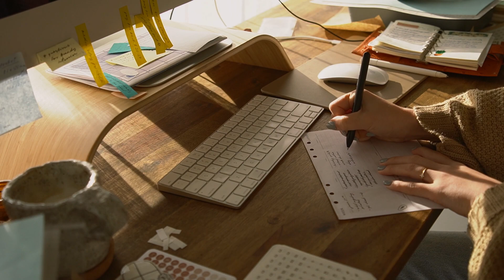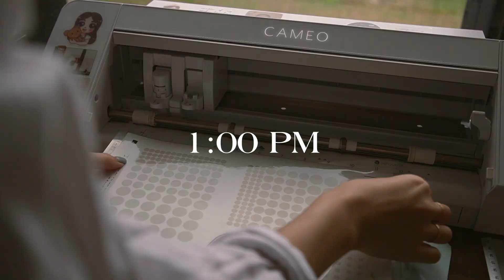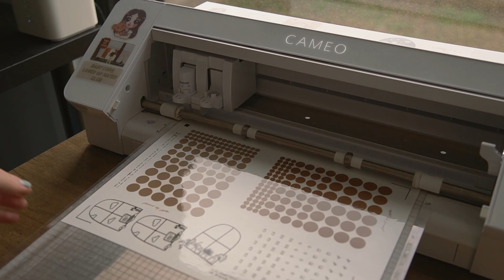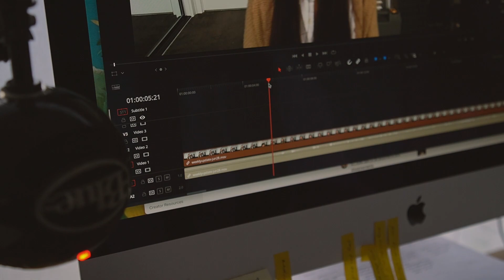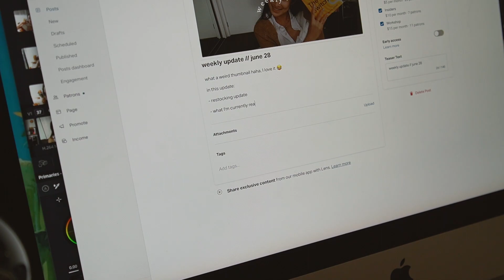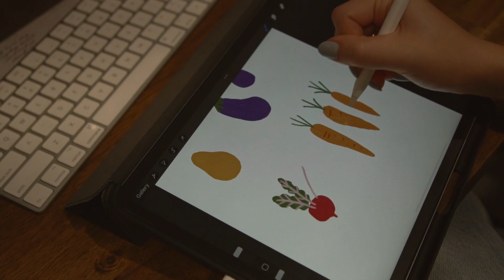day in my life | studio vlog 118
✿ Thank you so much for the ads! They help me so much ✿

Trying something different :)
I really enjoyed filming this actually, even though I still wish I chatted a bit more on camera! Still find it a struggle to remember to film sometimes!

Jess

Wooden Alphabet Stamps
Sunstar Kadomaru Pro Corner Cutter
Kokuyo Harinacs Press Staple-Free Stapler
Wireless Charging Mouse Pad

Hey, I'm Jess! I'm from Sydney, Australia and I document my weeks with studio vlogs and I create for my shop called Planned By Jysla where I make printable and digital planner pages, illustrated stickers and more. I love the beauty in the every day and little moments, and I'm passionate about helping others be their best selves. I also have a podcast called (un)planned By Jysla!